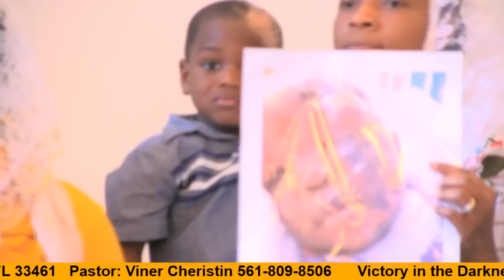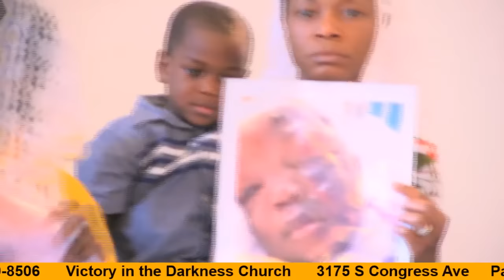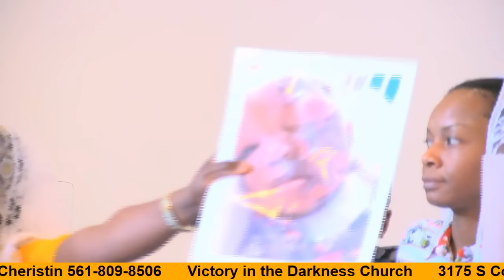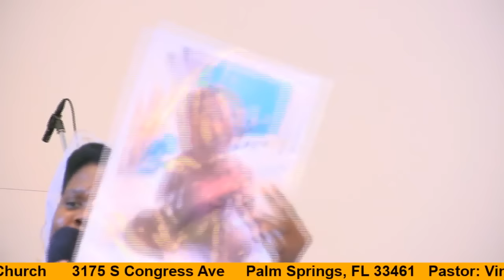Yon Temwanyaj ke Tout Moun ta dwe Tande. Men sa Bondye ka fè!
Sr. Mirlande Jeudi
Dyab te di li pa tap gen Pitit, Bondye beni w 5 fwa. Enmi an kanpe pou l manje timoun yo tou vivan, men Bondye toujou fè gras.

Victory in the Darkness Ministries
2101 6th Ave S

Services hours:
Dimanche: 8am pour 11am et 7pm pour 9pm